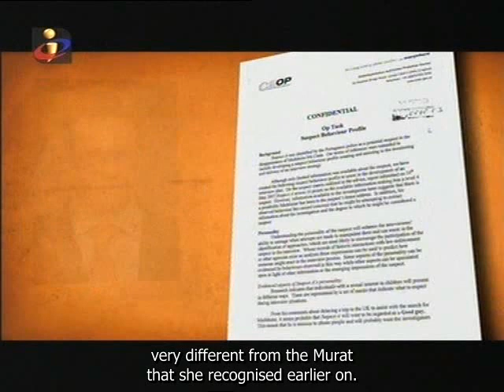Madeleine McCann - The Truth of the Lie - Goncalo Amaral's documentary (3 of 6)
Documentary concerning the disappearance of Madeleine McCann